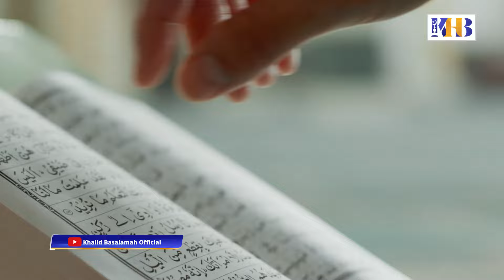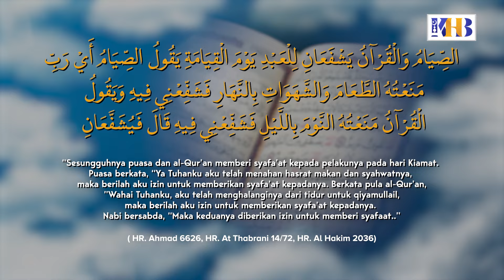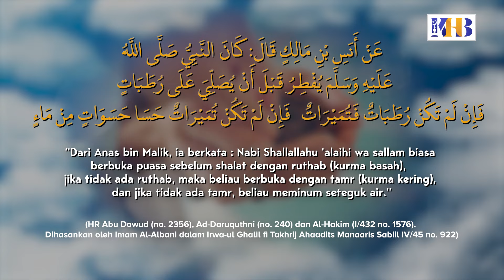Mutiara Ramadhan : Keutamaan Al-Qur'an di Bulan Ramadhan